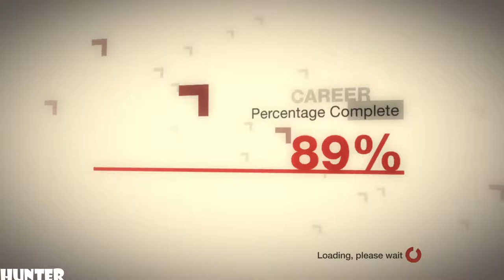McRae DiRT Gameplay PART66-ALPINES PIKES PEAK-(PS3) 1080p60FPS)